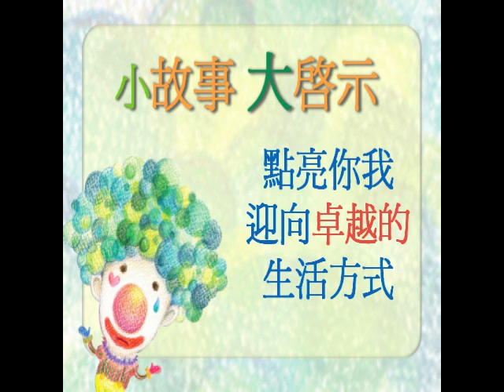小故事大啟示 0229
爸爸的腳印
是孩子跟隨的身影